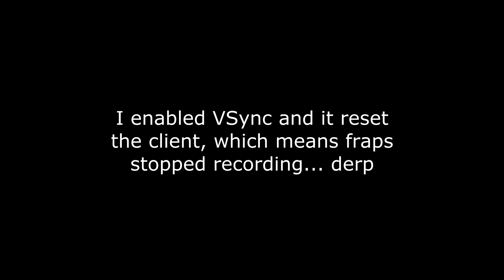Torchlight 2 with Friends - Part 1 "Welcome to... What Year Is It?"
Unkiejay & SarahEarth take on the evils of Torchlight 2. During their best games of 2012, the chose Torchlight 2 as the best action/adventure game of 2012, and decided they will start a series of Torchlight 2. Enjoy!